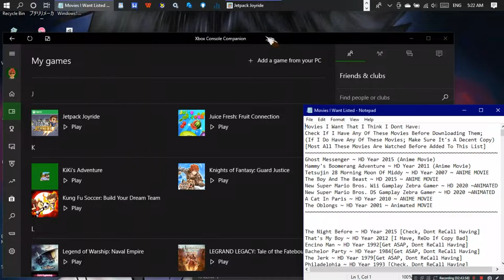Jetpack Joyride •U• ~ GamePlay ~ OP&Gaming ~ W10 App ~ 1080pᴴᴰ ~ 2022 ~ W10